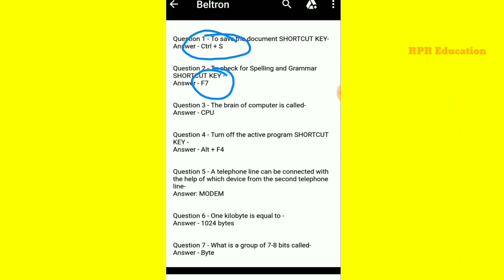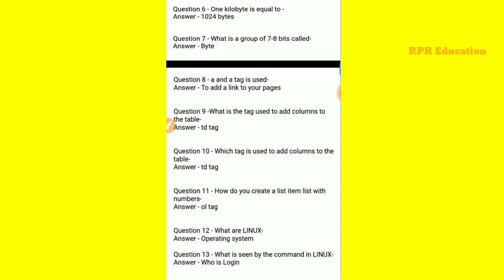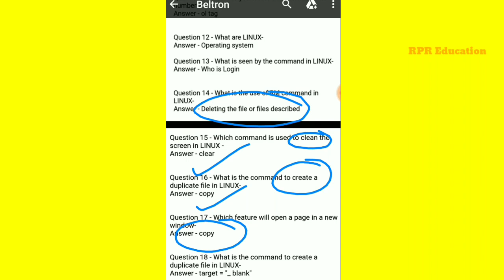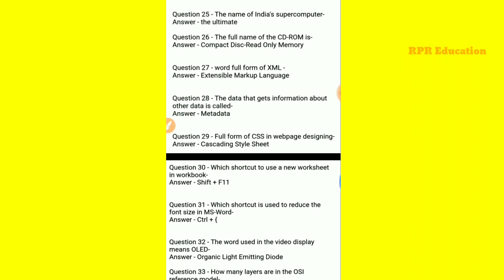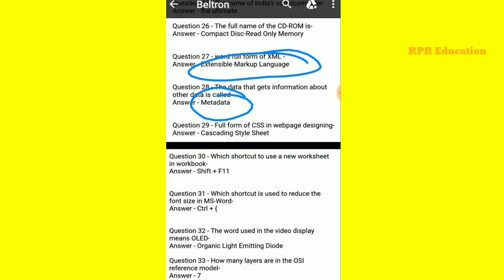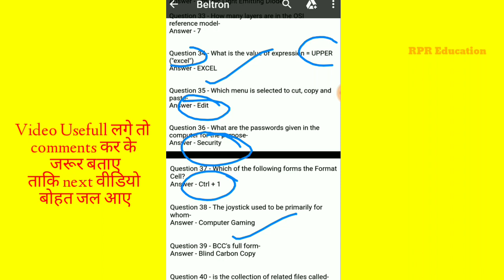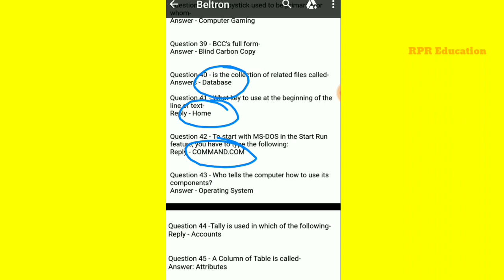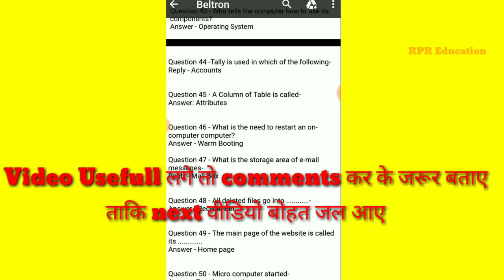Beltron DEO Full Preparation Part 1 ( Computer Basic Special- Examination 2019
●note:- Second part के लिए comments करे ।।